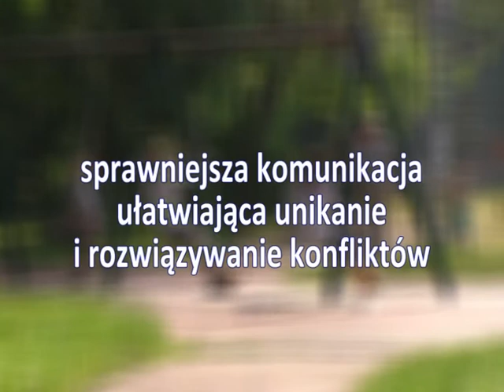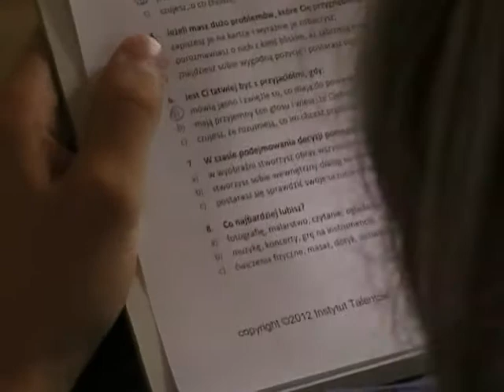Każdy ma TALENT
Program komputerowy do diagnozy talentów w diagnozie pedagogicznej i doradztwie edukacyjno-zawodowym.